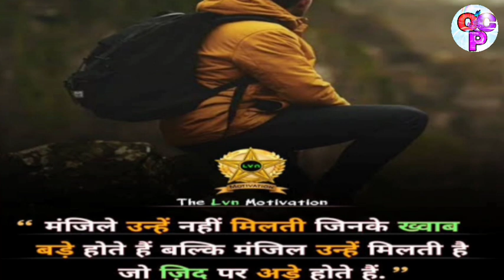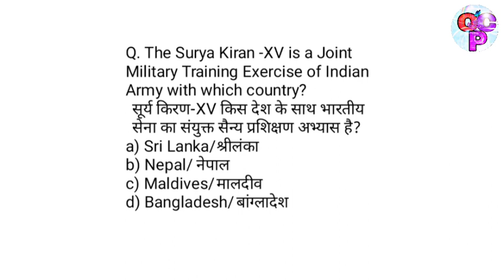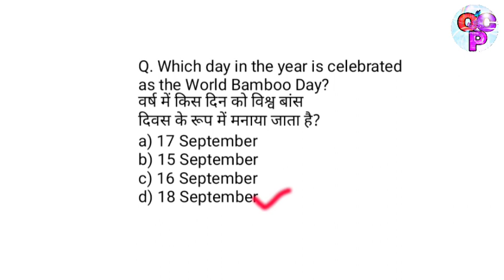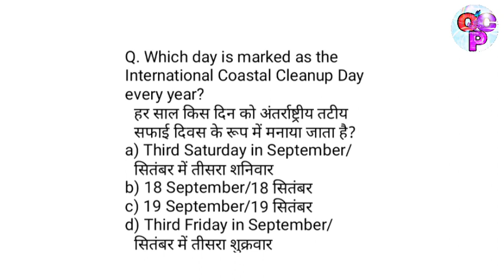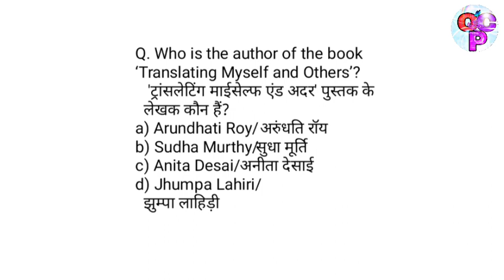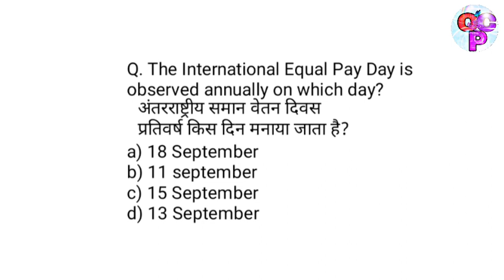Daily Current Affairs || 19 September 2021 || Onlineclassesbypriya